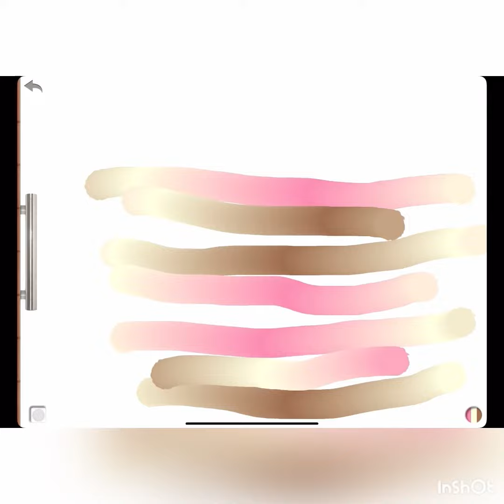Watch this before you have fun tonight￼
I have a very important question for everybody who watches this video￼